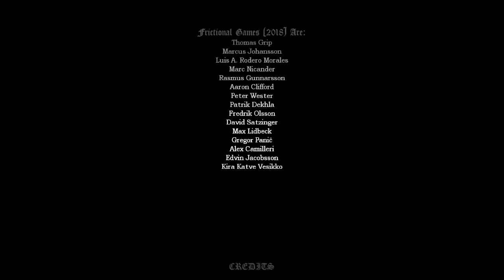Justine Is Harder Than I Thought!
I Beat The Amnesia DLC Justine (Very Difficult)